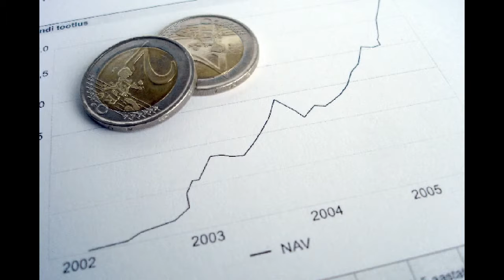Genius and macport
Grabzome and feeddata shows us to witness the telewave war direction via hostloute.